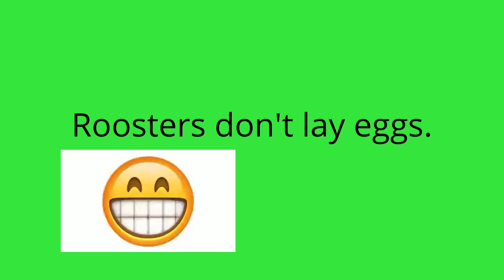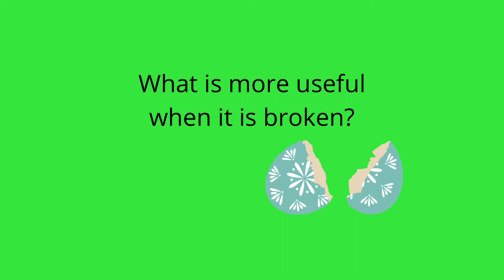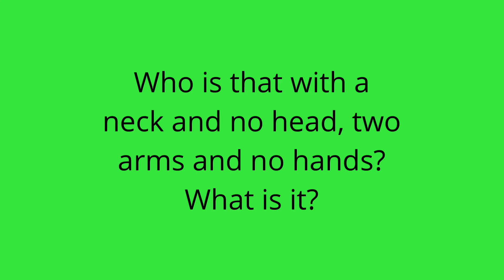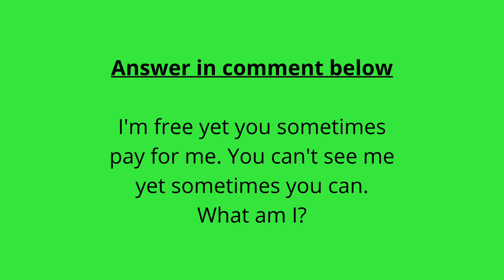Riddle challenge 🥰🥰who’s win? Can you pass riddle challenge in your group?part 6